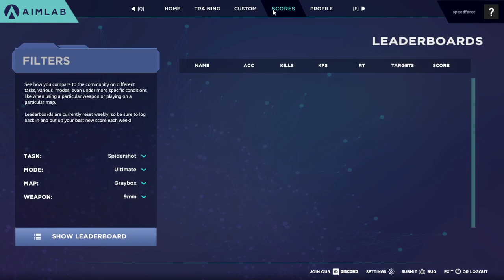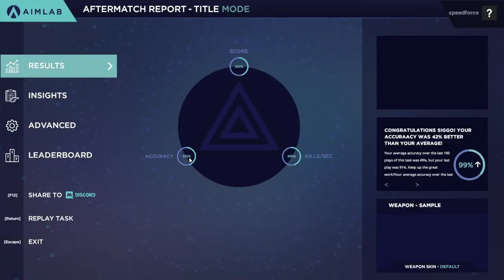How to get better in PUBG, FORTNITE, CSGO APEX using AIM LAB | lets play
fps game aim practice
free steam games
2020 games

bhim/googlepay/paytm:

mukesh230@upi